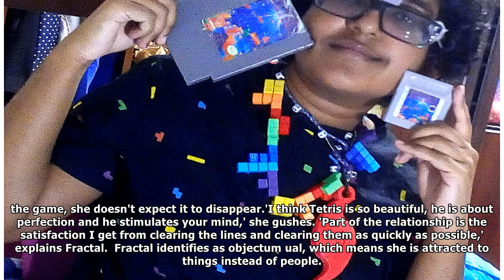Woman falls in love with the game Tetris and now she plans to marry it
Published: 20:19 EST, 6 January 2018 | Updated: 02:51 EST, 7 January 2018 Sometimes it just clicks. A woman in Florida has found true love with the game Tetris, and is planning to marry it. Noorul Mah...